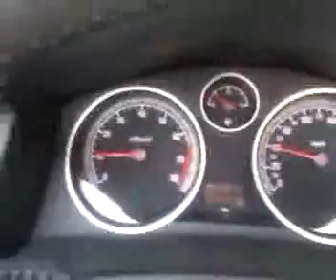opel astra 3gp